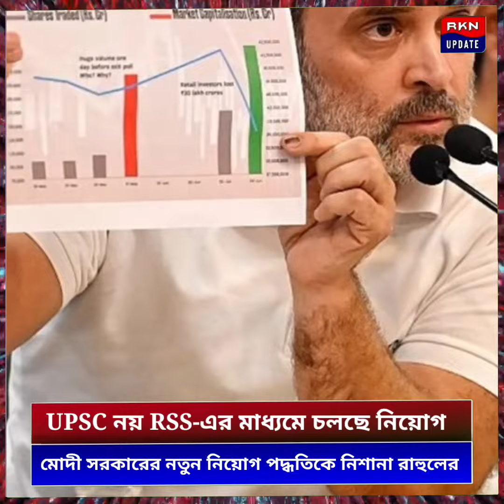UPSC নয় RSS-এর মাধ্যমে চলছে নিয়োগ, মোদী সরকারের নতুন নিয়োগ পদ্ধতিকে নিশানা রাহুলের